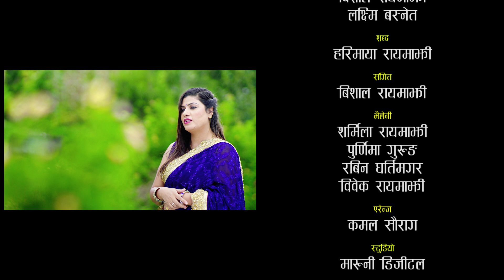New Nepali Dashain Tihar Song 2019/2076 | चुहिने छानो | By Bishal& Laxmi Ft. Alina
Song:- चुहिने छानो Chuhine Chhano

Vocal:-
Bishal Rayamajhi
Laxmi Basnet

Lyrics:-
Harimaya Rayamajhi

Bishal Rayamajhi

Arrange:-
Kamal Saurag

Studio:-
Maruni Digital

Mix/Mastering
Kumar Rana

Artists
Bishal Rayamajhi
Alina Rayamajhi
Shusanta Pachhai
Apekshya  Gurung

Direction:-
Rajkumar Magar

Camera:- Sagar Gautam & Team

Edit:- Rajkumar Magar

Post Production:- Rajkumar Films Pvt Ltd